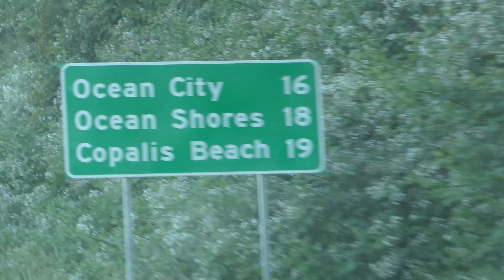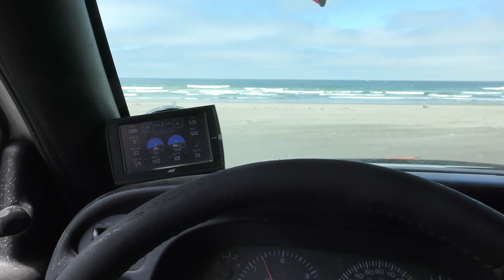2 RIGS STUCK & RECOVERED while driving 4x4 TRUCK CAMPERS on the BEACH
In 2 more episodes we cross the border into Canada and on our way to Alaska! The series has unofficially started! I had to tell this story and then the next about when we go to Mt. Rainier area and mob around.

Oh ya and here's the link to that ambulance video I talked about:

Have you seen the new website?